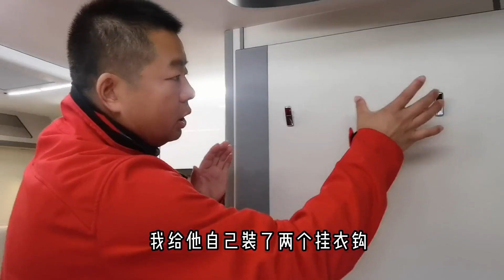国内顶级玩家神秘出场，他用过的车为啥卖得比新车贵？【老万房车旅行】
老万玩房车
喜欢房车,发现房车,介绍房车
喜歡房車,發現房車,介紹房車
Love RV, find RV, introduce RV
房车质量维权人:寻找线索，帮车友维权 房车
房车旅行保洁员:保护驻车环境
万家灯火房车俱乐部创始人
 房车品鉴官